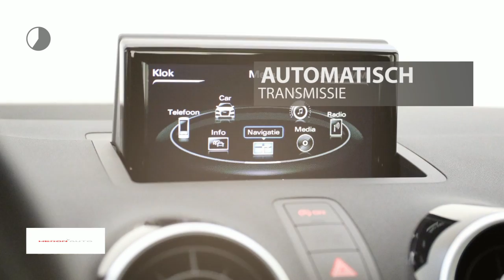Audi A1 1.0 TFSI 95pk S tronic Adrenalin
Gem. verbruik: 4,0 l/100km
Verbruik stad: 5,0 l/100km
Verbruik snelweg: 3,0 l/100km
Emissie: 103,0 g/km
Energielabel: B

Merk: Audi
Model: A1
Type: 1.0 TFSI 95pk S tronic Adrenalin
Bouwjaar: 2018
Vermogen: 95 kW
Cilinderinhoud: 999 cc
Aantal cilinders: 3
Brandstof: benzine
Uitstootklasse: euro 6
Transmissie: automatisch
Gewicht (leeg): 1.065 kg
Max trekgewicht: 1.000 kg
Carrosserievorm: hatchback (5 drs)
Kleur: grijs

Accessoires:
* 12 Volt aansluiting, in de middenconsole
* 32 GB SDHC-kaartlezer
* Aansteker en asbak in de middenconsole
* Achterbankleuning, neerklapbaar
* Achterlichten uitgevoerd in LED-technologie
* Airconditioning, handbediend
* Audi music interface
* Automatische snelheidsregeling
* Bandenreparatieset
* Bandenspanningcontrolesysteem
* Buitenspiegels, verwarmbaar
* Dagrijverlichting, halogeen
* Dak+spiegels in Contrastkleur
* De-activeringsschakelaar bijrijdersairbag
* Dorpels in carrosseriekleur
* Driezits achterbank
* Dynamisch onderstel
* Fabrieksgarantie
* Interieurverlichting
* Licht- en regensensor icm volautomatische airconditioning
* Metallic/ pareleffect-lak
* Middenarmsteun voorin
* Middenconsole met twee bekerhouders en opbergvak
* MMI radio
* Opbergvakken in de portieren en middenconsole
* Parkeerhulp achter
* Start-/stop systeem
* Stuurwiel, in hoogte en lengte verstelbaar
* Telefoonvoorbereiding basis
* Ventilatierooster omlijsting hoogglans zwart
* Verchroomde uitlaatsierstukken
* Warmtewerend glas
* Wielbouten, diefstalbeveiligd
* Energielabel B
Omschrijving:
a1actieVoor meer informatie over een nieuwe Audi kunt u contact opnemen met Mark Weterings of Jeroen Muis. Voor een nieuwe Volkswagen met Frans du Maine, Albert Bos of Niels Ott. Voor een nieuwe Škoda met Maarten Hoekenga. Voor een nieuwe Seat met Jerome Groot. Voor bedrijfswagens met Gerard de Boer (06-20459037).

Aanbieder: